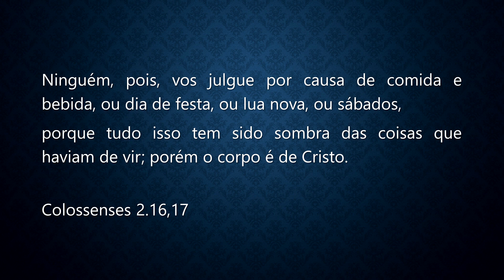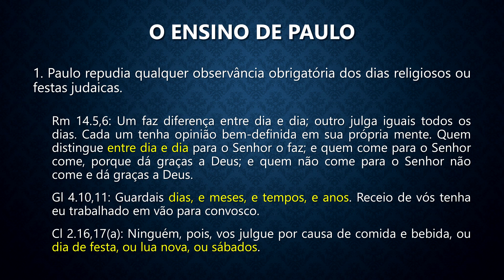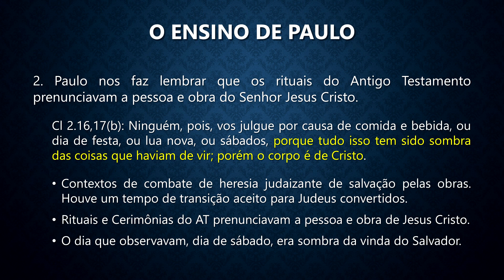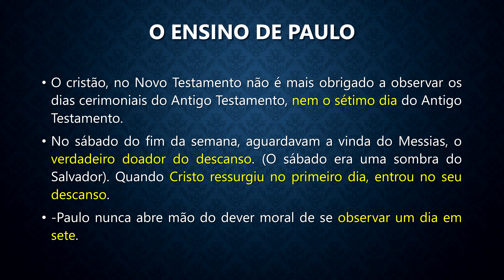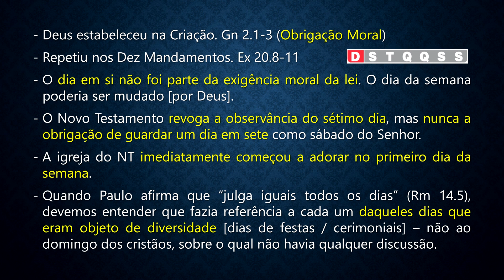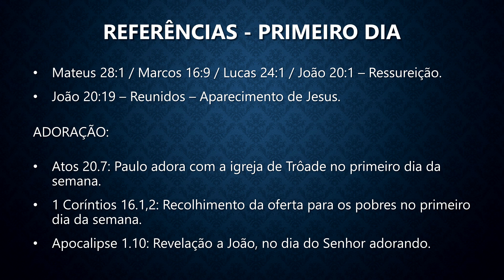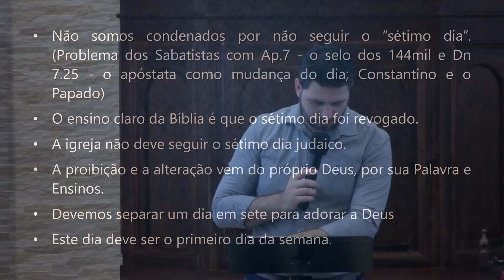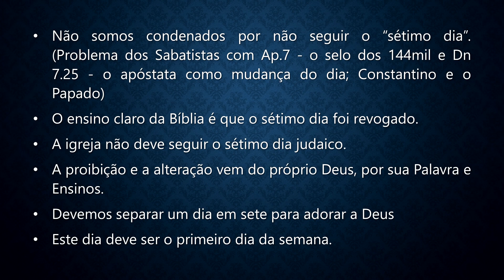(EBD) O Dia do Senhor (Parte 7) - O Dia Mudado, a Obrigação Não Mudada | Pb. André Raymundo